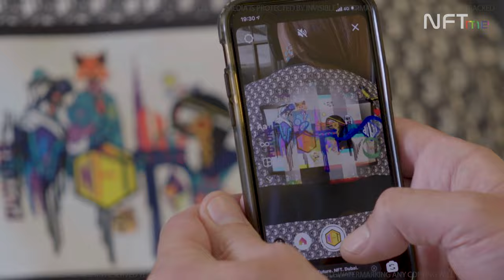NFTme (Season One) OFFICIAL TRAILER: NFT TV Series by Tech Talk Media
Los Angeles Lift-Off Film Festival Official Selection 2022 / Best Global Shorts 2022 Official Winner

NFTme (Season One - 6 x 30min Episodes) is a new documentary series by awardwinning executiveproducer JonnyCaplan & TechTalkMedia, created to educate the world on the mind-blowing innovation, digitalmarkets and opportunity, immersive environments, and supreme art, creativity, unity and development inside the fast-evolving NFT industry.

NFTme Season one takes you on a deep dive in the NFT, Crypto & Blockchain industry meeting with industry leaders and innovators that are propelling the NFT market forwards.

Since the majority of the global population doesn’t understand NFTs (Non-Fungible Tokens) or Crypto, the Series showcases this emerging market in an innovative, engaging and educational way, providing vital information and jargon breakdown, as well as meeting with creators and entrepreneurs to hear their stories, plus experience the wonder and excitement from experiencing the content upfront.

Meeting with a wide demographic of creators, innovators, pioneers, thoughtleaders and more, NFTme helps to break understand non-user-friendly technology, whilst keeping the viewer engaged and inspired by the immense creativity, innovation, opportunity and change in socialbehavior that generates inside the space.

Watch NFTme Season One Now on Amazon Prime (US, UK & Japan Only)
Watch NFTme Season One Now on MovieKey (Worldwide) - Get a FREE NFT Digital Blu-Ray with the Series that you can keep, gift, transfer or sell to others!

Multi Award-Winning Production Team
Executive Producer: Jonny Caplan
Music Design: PNJ Records
Editors: Olga Senatov / Jason Zucker / Elmo King